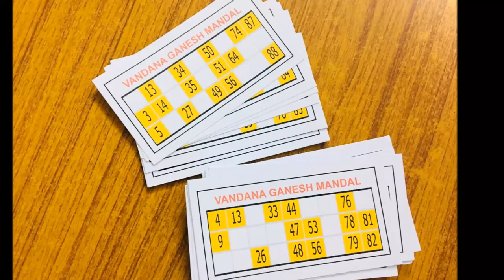Vandana Ganeshotsav 2018 feat. Vandana Ganesh Mandal Ramdaspeth Nagpur